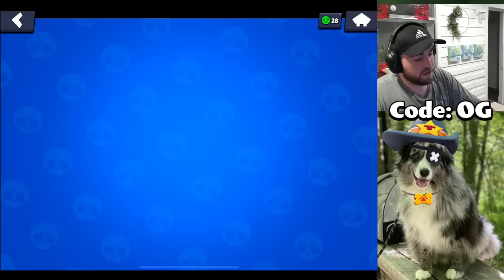UNSTOPPABLE with TANKS ONLY in MASTERS power league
UNSTOPPABLE with TANKS ONLY in MASTERS power league.  ITS SO EASYYYYY.  Tanks are so strong right now go get your free wins!